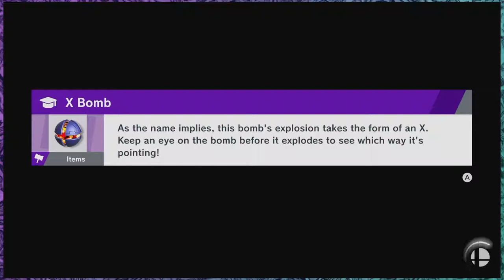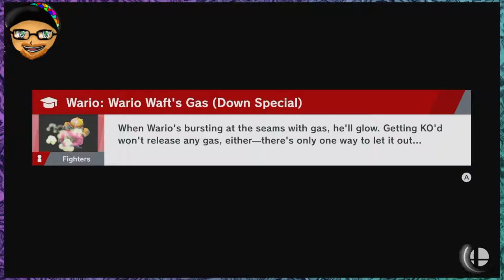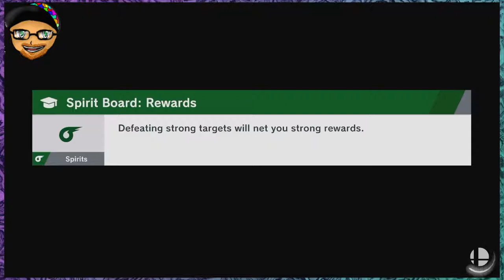So Much Progress! - Super Smash Bros Ultimate: World of Light Ep. 11 - Underground Arcade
Underground Arcade is a Let’s Play YouTube Show looking to entertain others by playing video games! We are four Childhood best friends who have spent a lot of time together because of our mutual love for music, immature jokes, and Video Games! Being big fans of Game Grumps, PB and Jeff, Super Beard Bros. and others we thought forming together to make content would be a lot of fun! We hope you enjoy!

This series features Bobby, Andy, and Willow